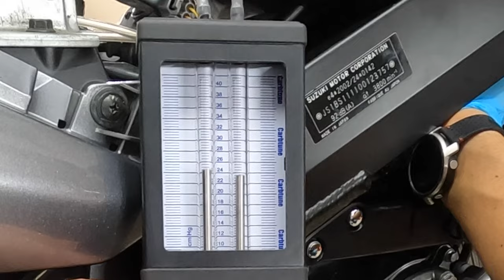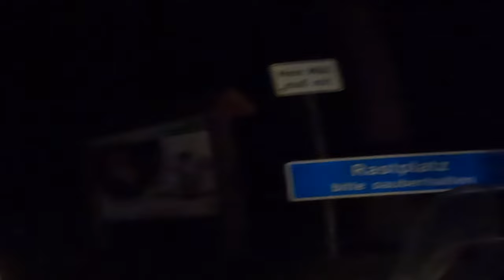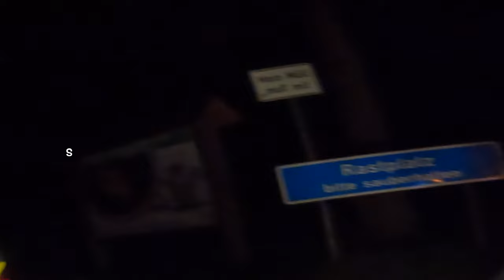18 DIO MOTO RIBOLOVACKA AVANTURA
PUT DO BIHACA TE DALJE PREKO RIJEKE ZA TRST I KARNIJSKE ALPE (PLOCKEN PASS)